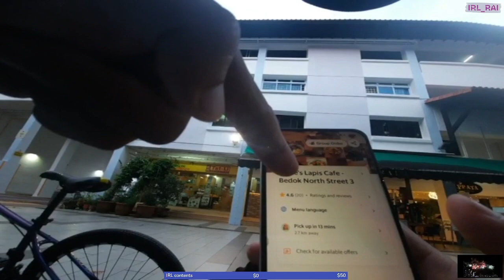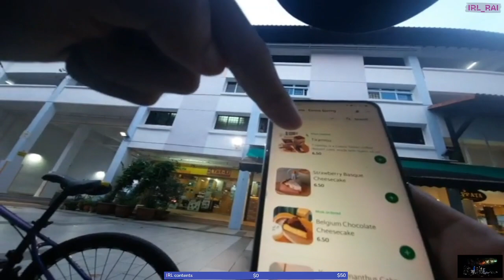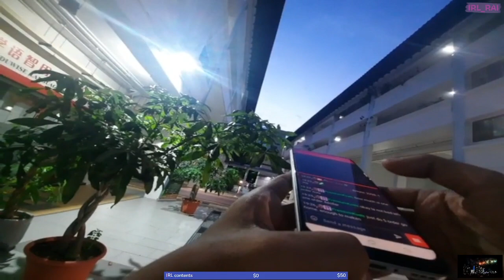Highlight: 🇸🇬 Chill by the reservoir